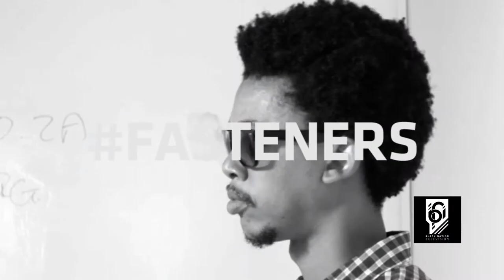blacknationtv presents: FASTENERS : Promo Video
FASTENERS

FASTENERS is about connecting anything and everything related to fashion, from street culture to music and photography. FASTENERS is about discovering young upcoming South African designers, their work, inspirations, ambitions, their lives and showcasing local designers as well as anyone else in the local industry from stylists, bloggers, fashion editors, buyers, trend makers, providing each of them with an exciting opportunity to market their product/s.

The shows presenters – Summer-Rose and Calvin Axe will be taking you on a tour of all the latest fashion shows and events, pop-up shows and stores, showing you all the hottest and coolest trends in the local fashion and street culture scene.

Local fashion has been growing exponentially, especially over the last few years…with fresh brands coming up on a daily and making a serious mark on the streets as well as high end fashion ramps.

Blacknation was inspired by the overwhelming talent that is our local fashion scene, and the fact that there aren’t enough platforms that celebrate what fashion is really about…expression, passion and freedom.

Another opportunity that FASTENERS present is allowing people to own their right to freedom of expression and using it to express their opinions, values, ideals and innermost feelings through personal style.

Fashion is alive in Africa, and it’s about time the world sees what we as young black Africans are all about. FASTENERS, it’s about time the rest of the world sees us and what we are all about and FASTENERS is going to show them!